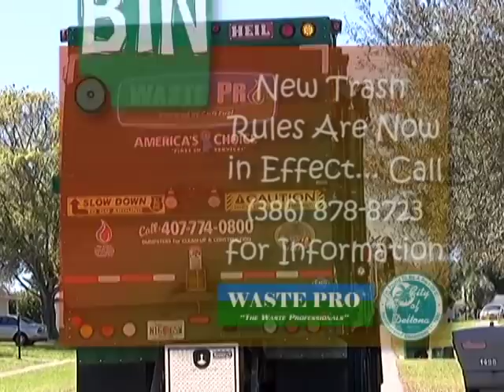Trash...it goes INtheBIN: Effective June 1 Rev